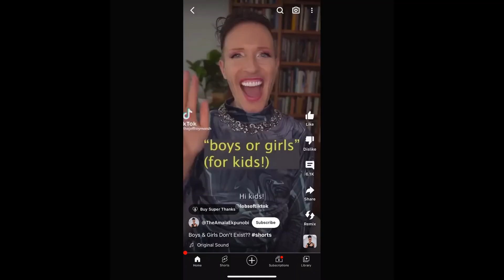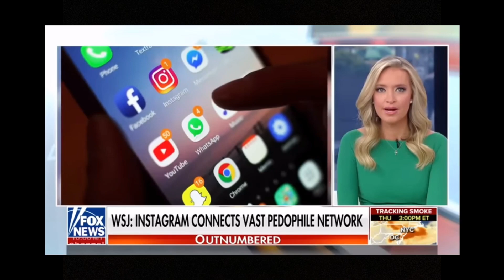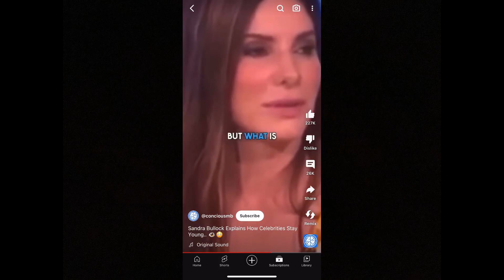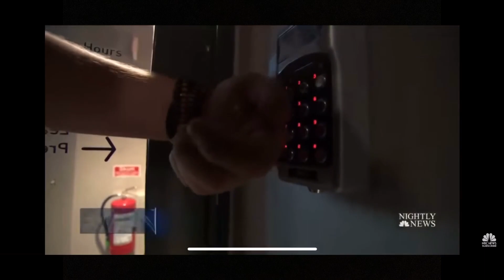THE TIME HAS COME - Music Video (Long Version)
Kapin Ang3l putting some work for the Lord!